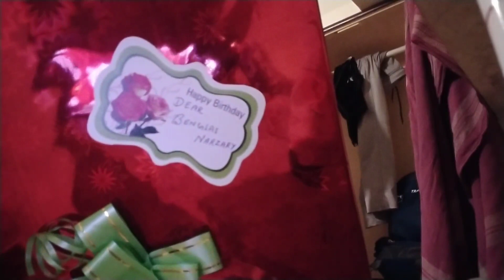My 34th Birthday Vlog Gift🎀🎂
Bodo Language Video
Benglai narzary
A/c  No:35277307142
IFSC code: SBIN0007171
Google pay Phonepe No: 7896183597